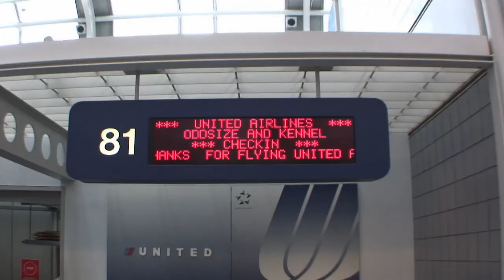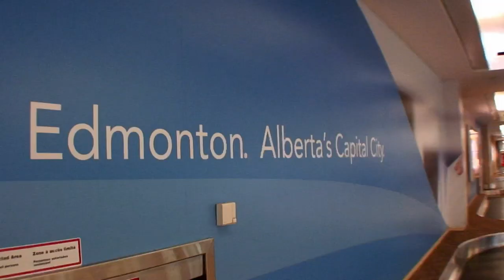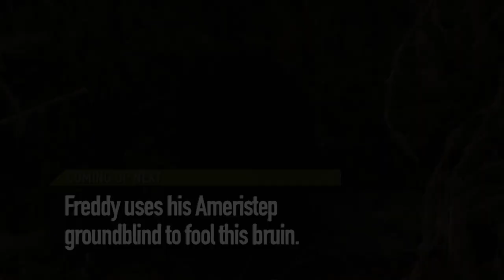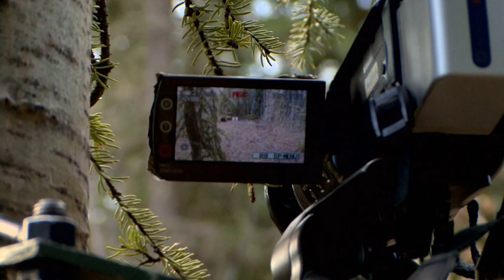BEAR'N DOWN IN ALBERTA - Archer’s Choice (Full Episode) // S10: Episode 11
The ACM Crew are traveling to Northern Adventure Hunts in Alberta for some up-close BEAR'N DOWN action!